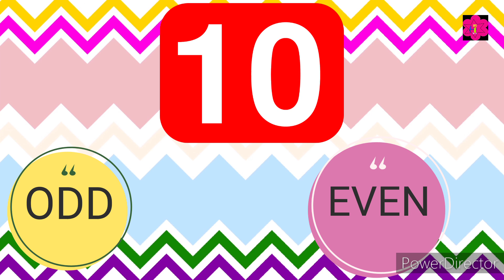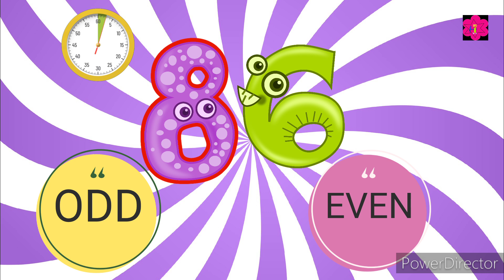Math Quiz For Kids | Odd and Even Numbers For Kids (80 to 90) | Quiz For Preschool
This is a quiz video for kids . Kids will enjoy and learn also. This is Odd and Even  numbers quiz video and from this video kids also learn Odd and Even numbers. Kids are you ready to test your numbers knowledge. Let's begin!

Your queries -:
Math Quiz
Math quiz for kindergarten
Math quiz bee for kindergarten
Math question for kindergarten
Math test for kindergarten
Odd and Even Numbers Quiz
Odd and even numbers for kids
Math Quiz for preschool
Numbers
1to10
Kids learning